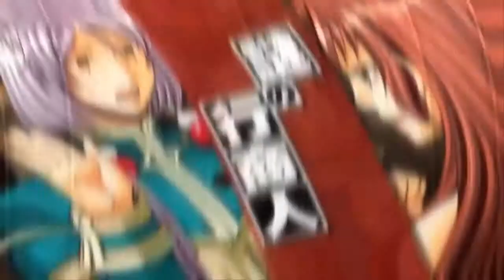Otome Game | Crimson Royale OPENING ~Circumstances to Serve a Noble~ OPENING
Otome Game | Crimson Royale ~Circumstances to Serve a Noble~ OPENING

BL Gᴀᴍᴇs ╰☆╮ Oᴛᴏᴍᴇ Gᴀᴍᴇs ╰☆╮ Yᴀᴏɪ Gᴀᴍᴇs